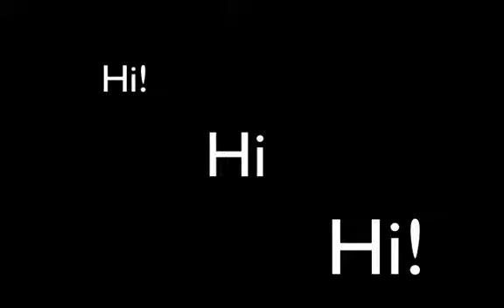Lets Update Harvest Moon AWL: part 2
we get to some question answering! and some hardcore selling